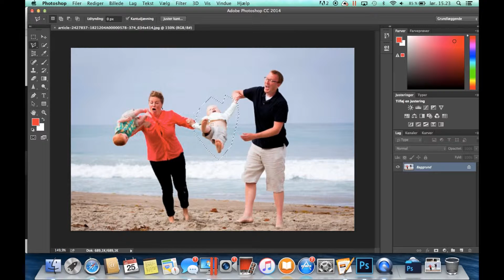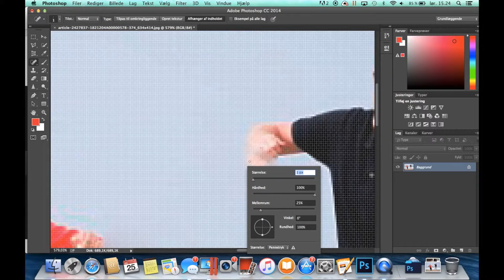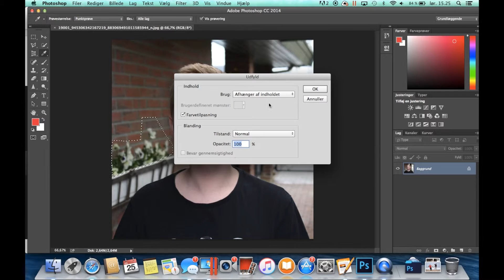Photoshop - Fjern en ting fra et billede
Fjern en ting fra et billede

Jeg hedder Frederik

Jeg redigere med Final Cut Pro

Mit Kamera er Canon 1200d

Arbjeder tit i Photoshop og andre redigerings midler

Er snart færdig med min hjemme side ;)

Vi ses M8`s